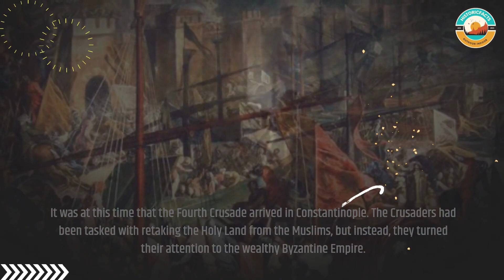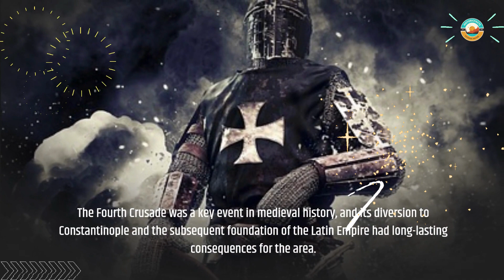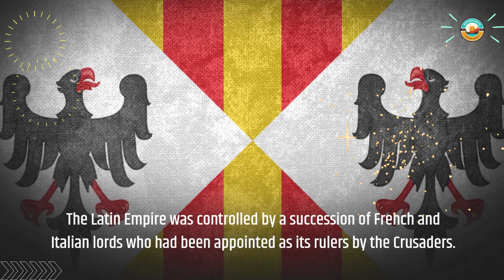Conquering Constantinople Losing to Bulgaria the Latin Empire's Story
In this video, Conquering Constantinople Losing to Bulgaria the Latin Empire's Story, we will study the intriguing history of the Latin Empire, a short-lived medieval empire that developed in the wake of the Fourth Crusade.

The Latin Empire was created in 1204 when the Crusaders successfully captured the Byzantine capital of Constantinople. However, their success was short-lived as they met heavy opposition from the Bulgarians in the north.

We shall look into the circumstances that led to the fall of Constantinople and the subsequent formation of the Latin Empire. We will also analyze the problems that the Latin Empire encountered in cementing its dominance, including its troubled relationship with the Orthodox Church and its efforts to keep control over its enormous area.

Our emphasis will next change to the Latin Empire's tragic loss at the hands of the Bulgarians in the Battle of Adrianople in 1205, which marked the beginning of the empire's downfall. We shall investigate the causes of the Latin Empire's fall and the ramifications it had for the empire's future.

Throughout the film, we will utilize maps, photos, and animations to bring the tale of the Latin Empire to life. We will also rely on original materials and the latest historical scholarship to create a nuanced and complete picture of this interesting time in medieval history.

Join us as we examine the emergence and fall of the Latin Empire and learn about the complicated and sometimes stormy history of the medieval Mediterranean continent.